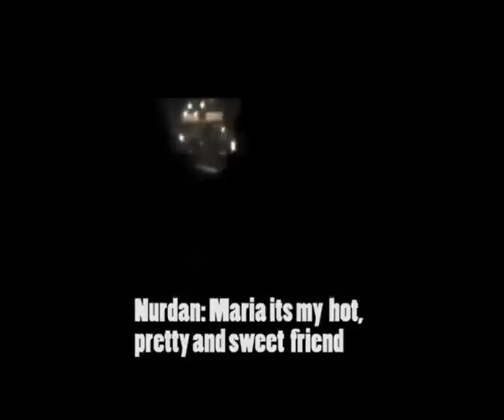Turkish Delight...(Delicias turcas)...part 2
Arround Turkey with this amazing people!!!